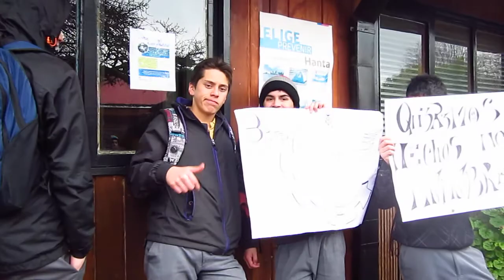Protesta cursos técnicos de Liceo Rodulfo Amando Philippi